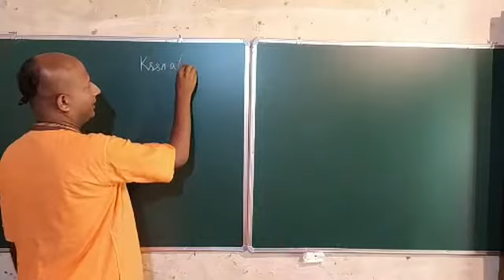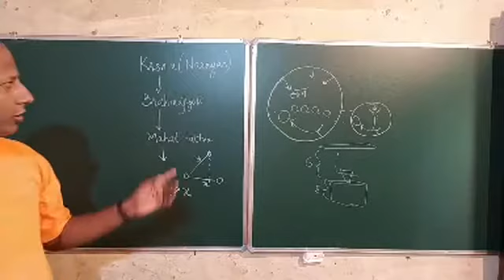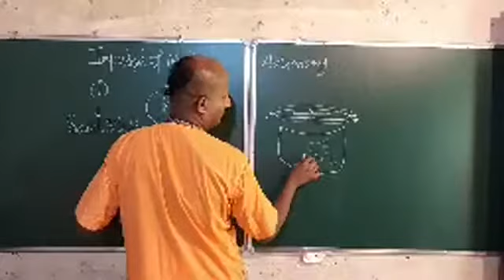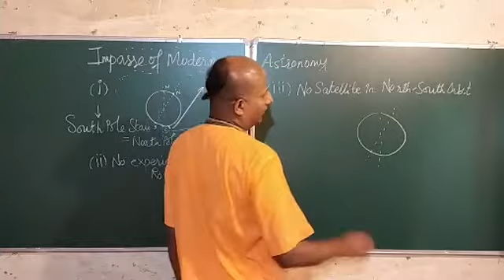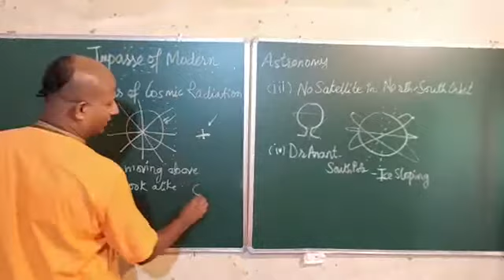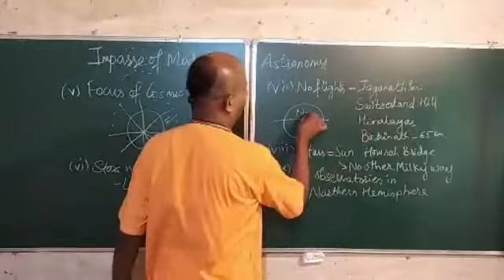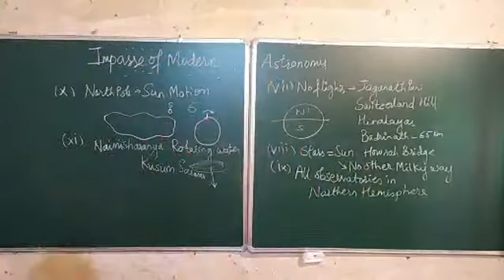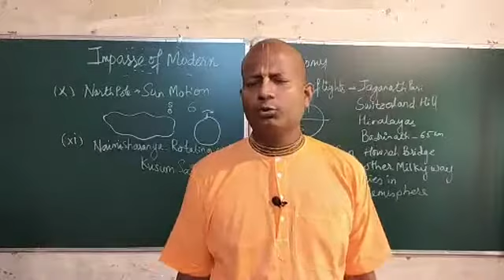91 | Impasse of Modern Astronomy | Gadadhar Das | 17th Aug 2020 | Source Facebook Live